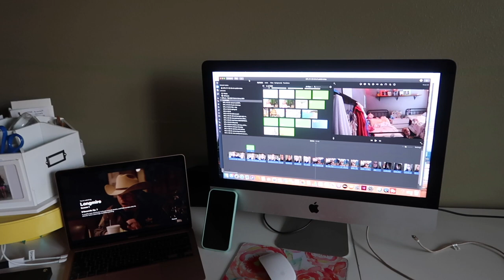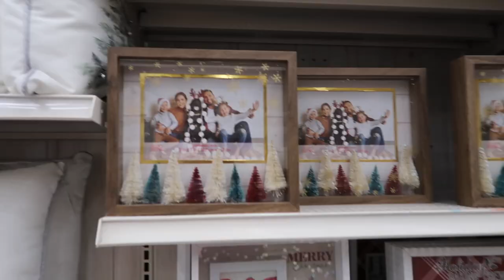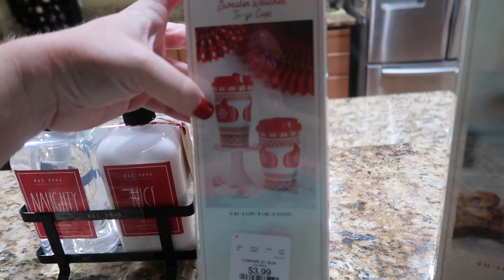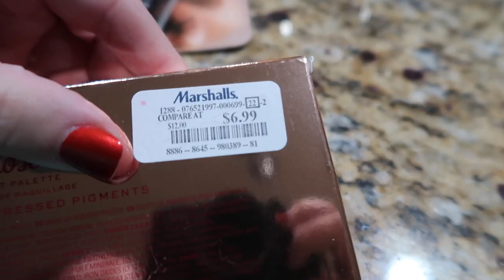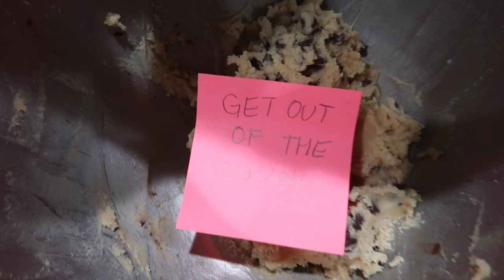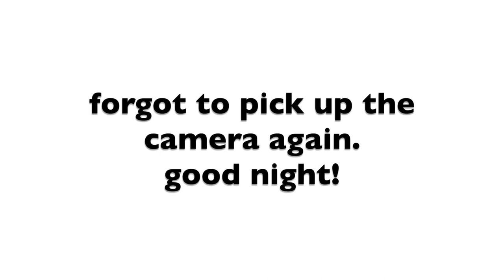GOT THE BEST NEWS! | CDC APPROVAL FOR COVID VACCINE KIDS 5-11YRS | GETTING OUR KIDS VACCINATED!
FETCH APP -2000 BONUS points w/ REFFERAL CODE:
5KKJA